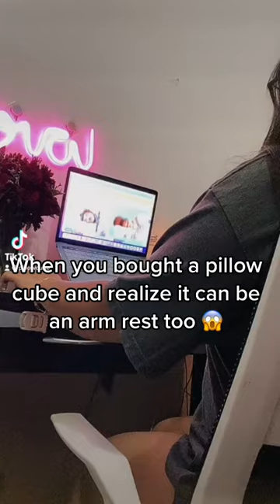PIllow Cube as an Arm Rest??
No arm rest, no problem! Get yours at pillowcube.com 🙌🏻